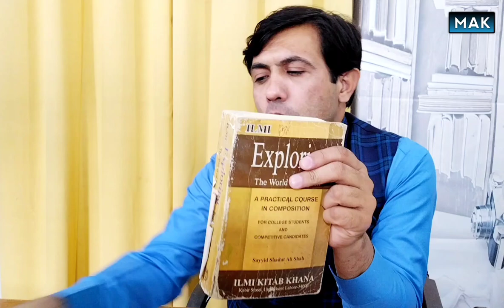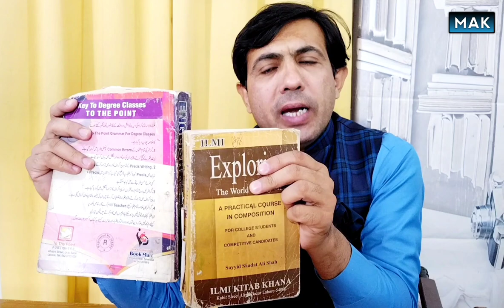Best English Grammar Books For CSS and PMS Aspirants | Muhammad Akram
Best English Grammar Books for the aspirants of CSS and PMS. English plays key role to pass an exam in Pakistan. To get command on English Grammar, these two books are so important. To The Point and Exploring the world of English, are good books for English Grammar.